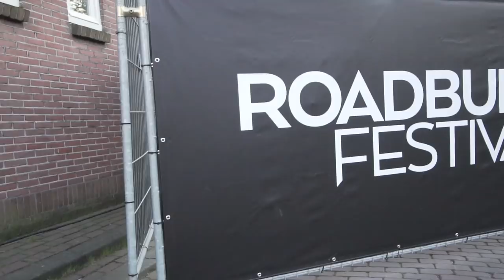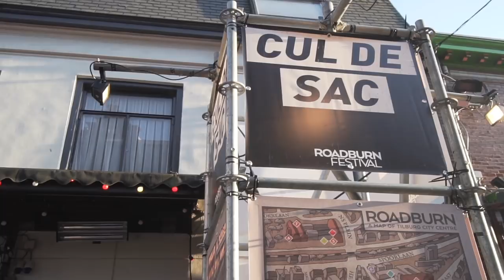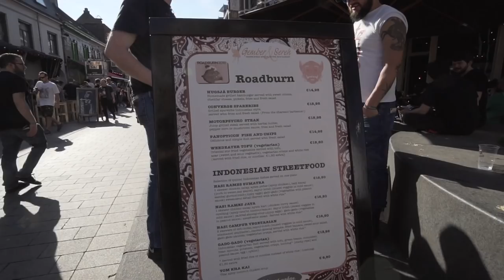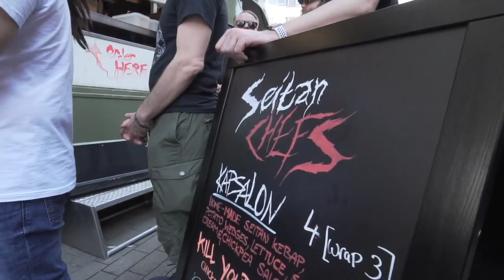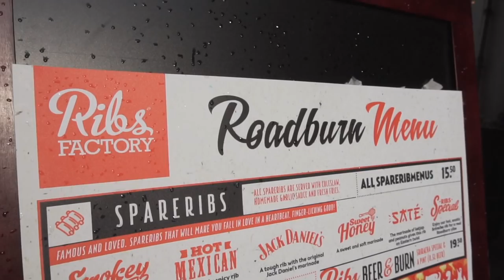Experiencing Roadburn Festival 2018 with CONVERGE's Jacob Bannon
Metal Injection takes look at what makes Roadburn Festival such a unique experience: the hardships, the changes, the curation process, and more. Including interviews with 2018 curator Jacob Bannon of Converge, festival organizer/creator, Walter Hoeijmakers, and many more!